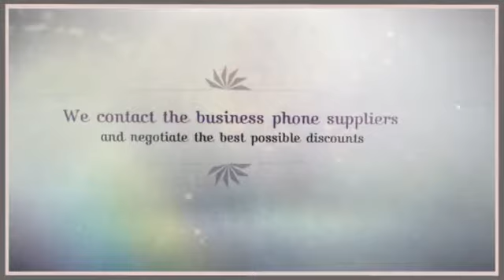used phone systems canada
Compact and midsize businesses don’t must imagine little on the subject of organization phone systems. Feature-rich small business cellular phone techniques ended up once the purview of massive corporations with big budgets, but today’s IP cellphone units allow you to swap your previous telephone process machines for brand new thinking-and a mobile phone technique that matches today’s fast-paced, cellular small business.

IP cellphone systems-also often called IP PBXs, voice around IP (VoIP) or IP telephony systems-deliver high-fidelity seem and dependable company, so you can rely on phone calls coming by way of loud and very clear. Prosperous contacting options, auto-attendant and dispersed workgroups make it less difficult for customers to succeed in the correct man or woman swiftly and easily. And unified communication and collaboration characteristics make it quick for employees to stay in contact and effective, regardless of where or once they perform.

Adhere to these 7 tips to decide on a company cellular phone method which is correct in your case. And never be baffled with the industry’s unabashed usage of complex jargons and acronyms. Soar on more than to our new glossary to acquire crystal clear definitions of popular terms.

What exactly is your online business agony stage? Identify the issues that you are owning with the old cell phone process and what you’d like to address with a new technique. Will be the telephone system aged and costly to keep up? Do you have different cellular phone systems in various offices, producing it tough to converse? Are customers owning issue reaching the appropriate person and expending an excessive amount time on maintain or in voicemail? Are your staff members increasingly using cell phones inside the business for getting modern-day communications characteristics? Will be the expense of third-party conference contact expert services having outside of hand? Do you need a cellphone method that matches today’s cellular workforce? May be the new generation of tech-savvy employees complaining about your antiquated telephone procedure?
Build your company case for an IP cellphone procedure. Acquire a return on financial commitment (ROI) design to quantify the efficiency your firm expects to realize from a new business enterprise cellular phone technique. Productiveness steps may be qualitative, such as greater purchaser fulfillment, or they could be quantitative, for example close user productivity, for instance elevated call volumes, the efficiency of get in touch with centre agents, or perhaps the time personnel save finishing a process. Along with the suitable IP mobile phone technique, it is best to be capable of realize a return on your investment in a single year.